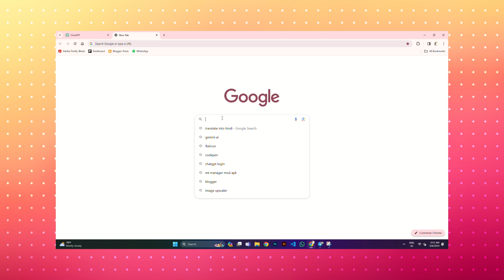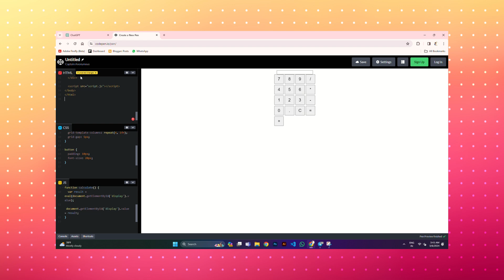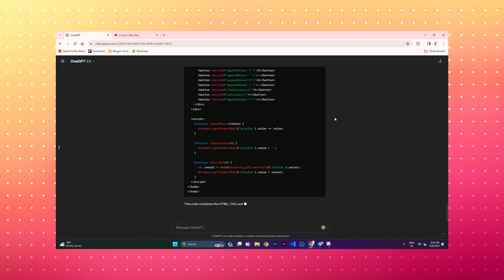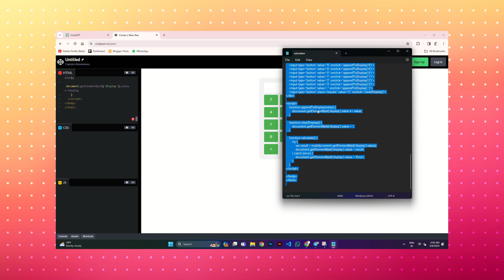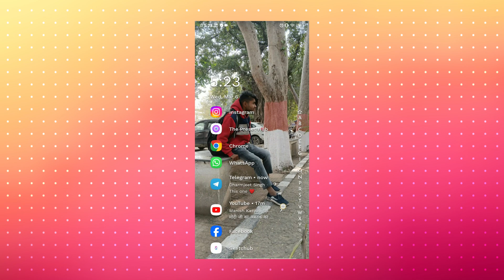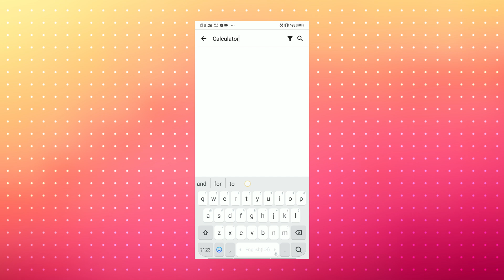ʷⁱᵗʰᵒᵘᵗ ᵃᵘᵈⁱᵒ - Create a Calculator App with ChatGPT IN 5 MIN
Learn how to build a calculator app using ChatGPT 2024 on this easy-to-follow tutorial! With the power of openai and chatgpt, you'll be able to create a functional calculator that responds to natural language prompts. Perfect for beginners and experienced coders like!

1. Promot : Create calculator app using html , css & javascript
2. Promot : Generate in modern ui
3. Promot : Combine all latest code html css & javascript